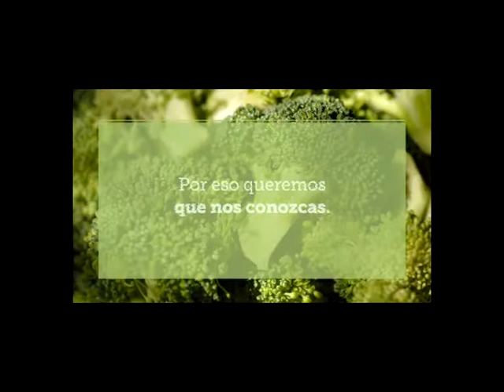"Asuntos Publicos" 02.11.17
Invit: Pablo Seman